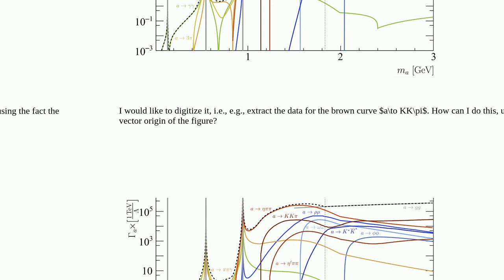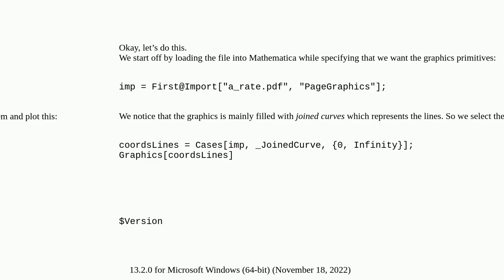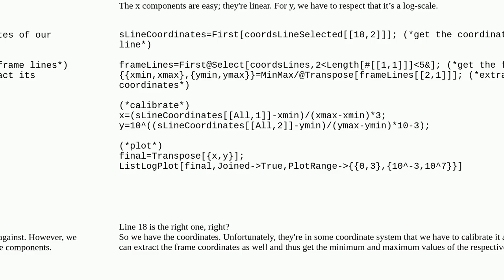How can I digitize the vector figure?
A special thanks goes out to the community

  digitization plotting syntax